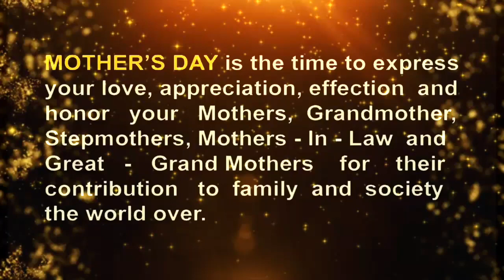MOTHER'S DAY || Meri Maa Special Video song || 12th April 2019 || love you all mother's nicknk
Mother's day : Happy mother's day

Meri Maa Video song

12th April 2019

love you all mother's

“Maa” - The Most heart touching song of 2019, dedicated to Mother's !
"Just ask your heart, and it will say Maa, i love you more than anything else in this world." This song is dedicated to all the mothers.

The beautiful song “Maa”, is written, composed and sung by Abhay jain. This song will make you to miss those precious moments with your mother.

Maa (Official Full song) Credits:
Singer - Abhay Jain
Lyrics and Music - Abhay Jain
Guitars- Somil kotadia
Cast – Surekha kotadia, Abhay Jain, Shrestha Chopra
Make up - Pintu Shrivas
Record Mixed & Mastered - Vilas Rahul (VDS)
Producer - Maharana kotadia, Vipul kotadia
Story and Concept - Abhay Jain
Label - Prima vista Entertainment

maa meri maa, teri yaad mujko aaye
maa meri maa, meri aankh bahti jaye !